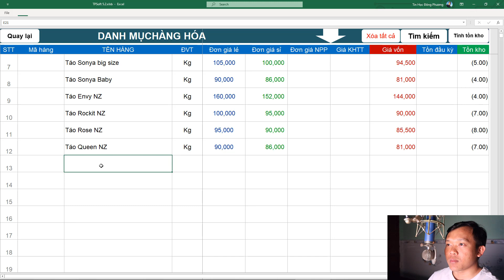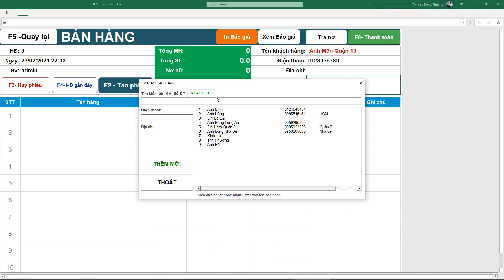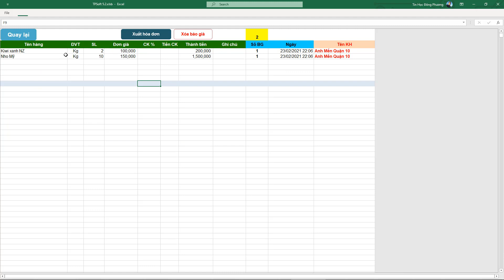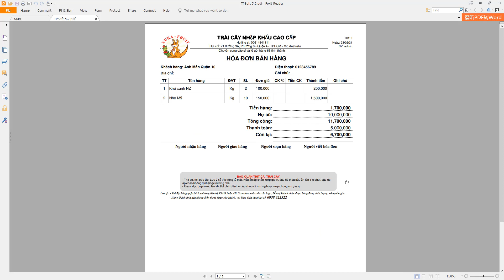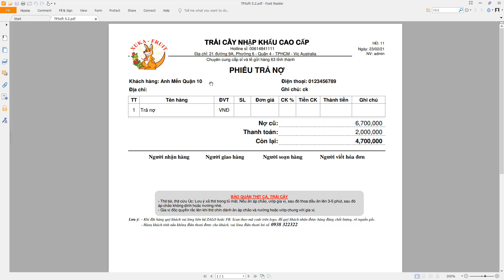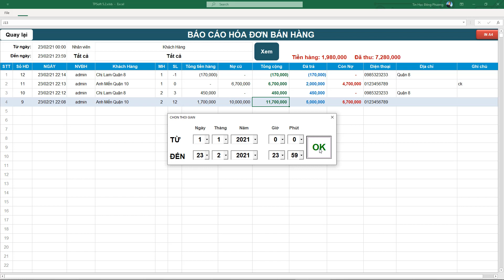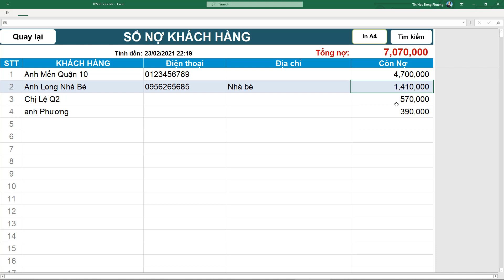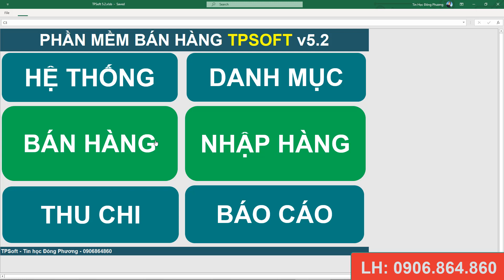Phần mềm bán hàng vật liệu xây dựng (VLXD), điện nước, tôn sắt thép, nhôm kính, trái cây, rau củ quả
* Phần mềm bán hàng dành cho cửa hàng Tạp hóa, bán sỉ lẻ Thiết bị điện, vật liệu xây dựng, phân bón, trái cây, rau củ quả, bánh kẹo, ... và nhiều lĩnh vực khác. Có chỉnh sửa theo yêu cầu khách hàng!
* Chức năng: Xuất hóa đơn, quản lý công nợ, quản lý nhập xuất tồn, báo cáo doanh thu, lợi nhuận
* Ưu điểm: Giao diện trực quan, dễ sử dụng trong 15 phút làm quen.
* Tiện ích: Lưu trữ đám mây, xem báo cáo online qua điện thoại

▶ Viết phần mềm giá rẻ, xài trọn đời, dễ sử dụng, dành cho các cửa hàng như: Bán lẻ, Nhôm kính, Nhà hàng, Cafe, quán nhậu, Karaoke, Nhà nghỉ, Khách sạn,. Tất cả các lĩnh vực.